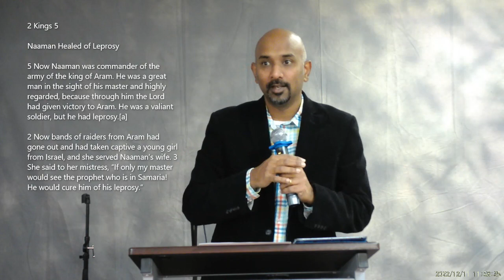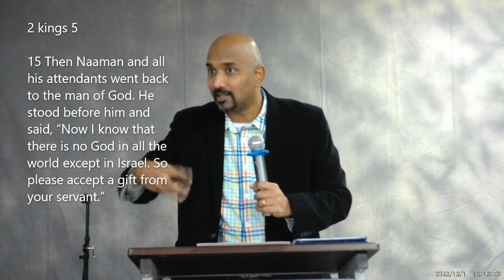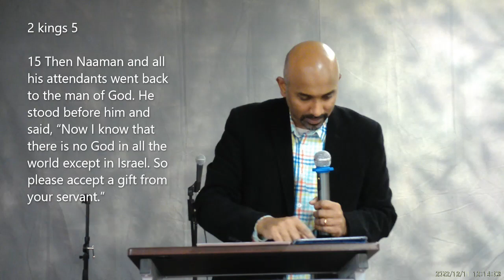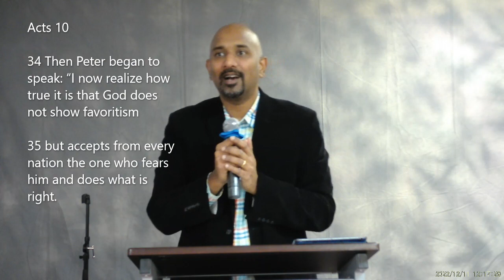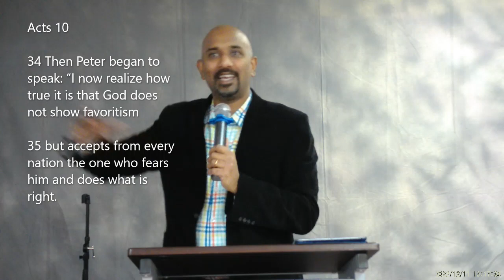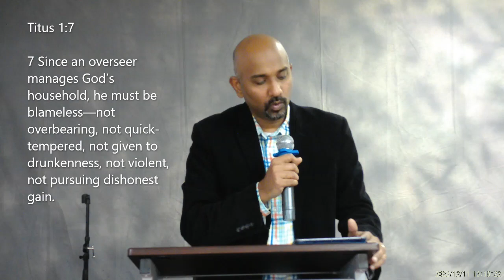ELCoG 2022 12 11 Message Cedrick Parakulath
Speaker: Cedrick Parakulath

2 Kings 5
Naaman Healed of Leprosy